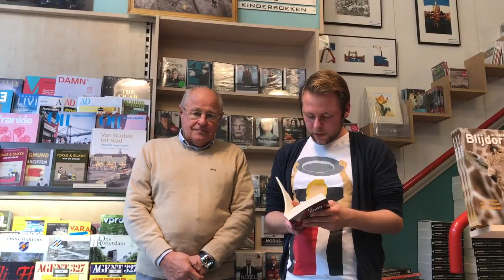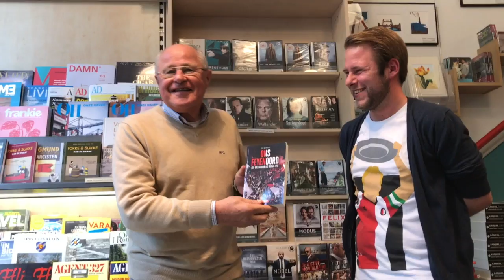'Ons Feyenoord' voor Rinus Israël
Overhandiging eerste exemplaar 'Ons Feyenoord' door Bob Dijkgraaf aan Rinus Israël bij boekhandel Snoek in Rotterdam